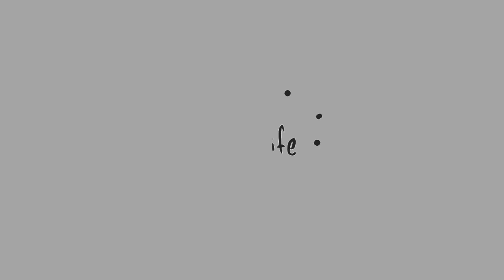Part 2 : Dolly's Break up Best Of Luck Nikki Season 4 Funny Show 2017-2018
Best of Luck Nikki is a sitcom. The sitcom premiered on April 3, 2011.The series is an Indian adaptation of the American teen show Good Luck Charlie. The plot is similar to the American version.

Main characters
Dolly Singh
Himani Singh
Nikita "Nikki" Singh
Sunny Singh
Avatar Singh
Rohan Singh
Bobby Singh